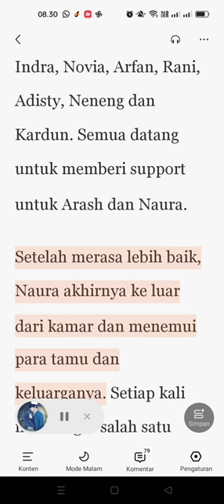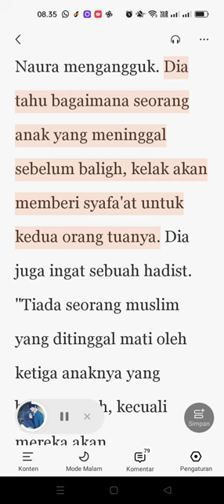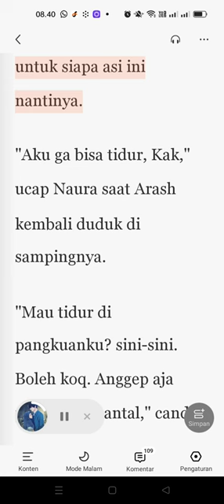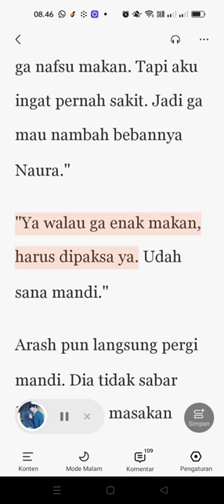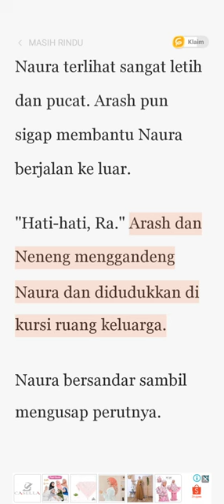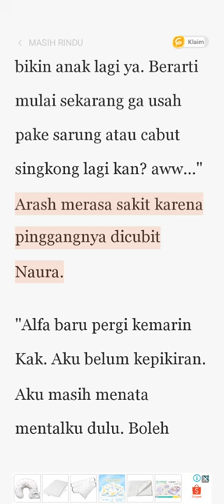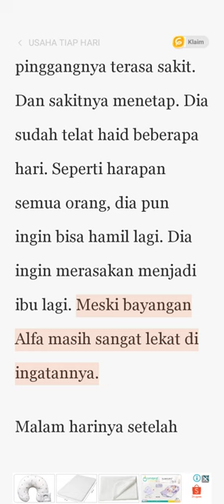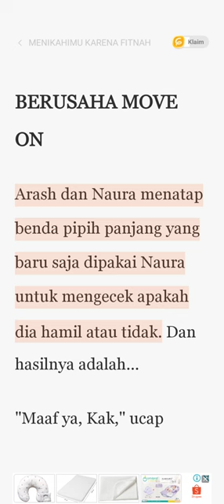Kalau Kamu Kuat ,Aku Juga Kuat menikahmu Karena di Fitnah